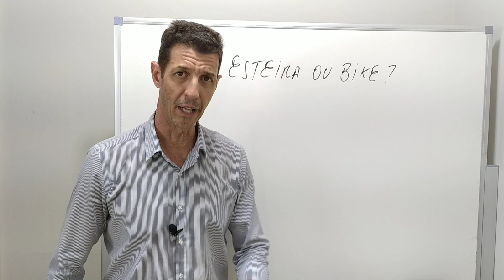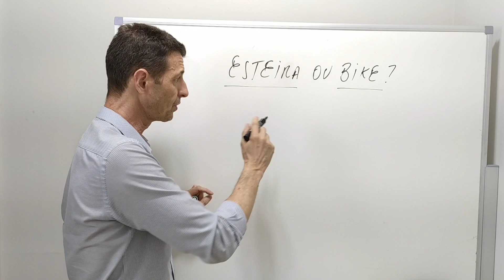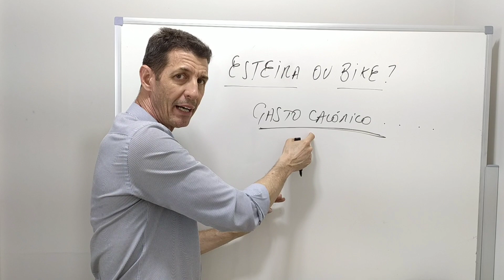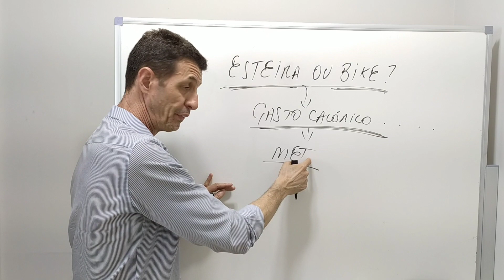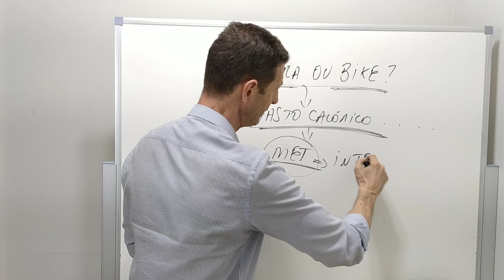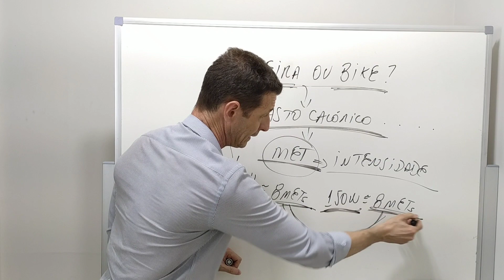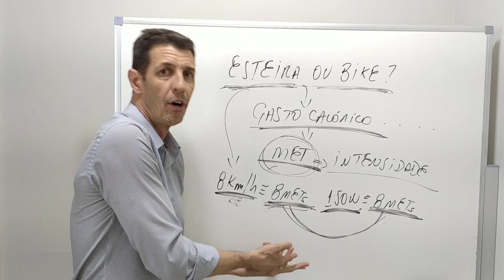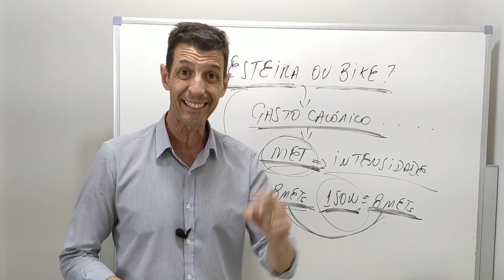Qual emagrece mais? Esteira ou Bike?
Neste vídeo o Prof.Dr. Cássio Mascarenhas Robert Pires demonstra porque não existe diferença no resultado de emagrecimento utilizando a esteira ou a bicicleta ergométrica como exercício de treino. O professor explica o papel do MET na determinação do gasto calórico das sessões de treino e esclarece porque não existe algum exercício que gaste mais calorias e, portanto, seja melhor para emagrecer. Assista aos demais vídeos sobre e tema, assim como os vídeos sugeridos pelo professor.